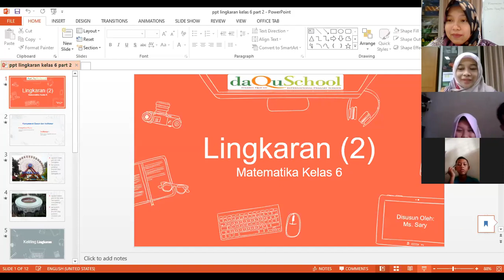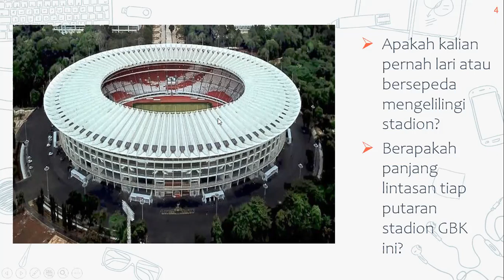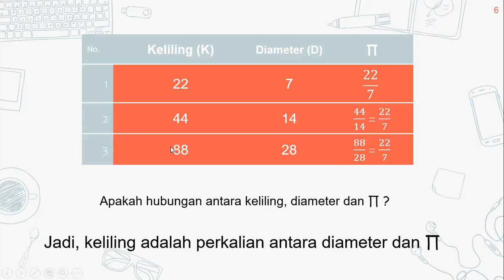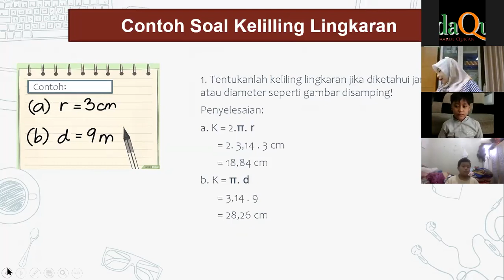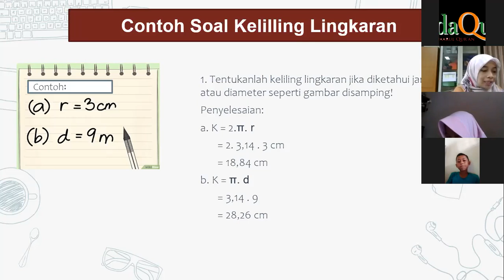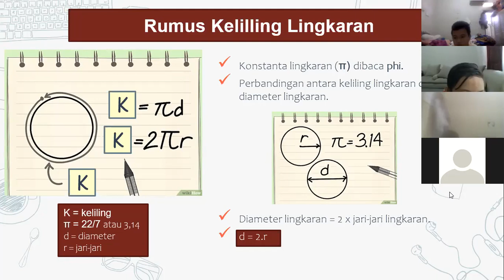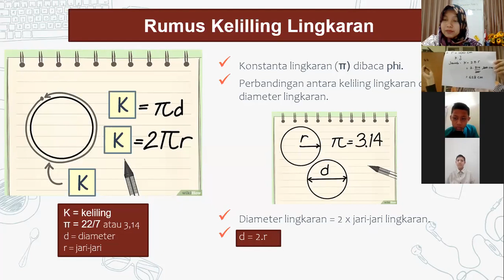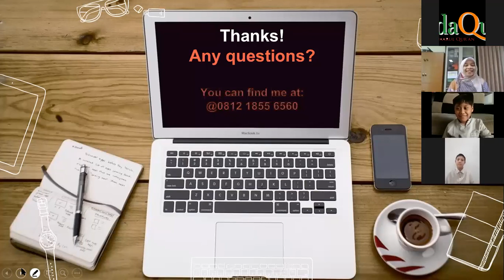Pembelajaran Matematika Kelas 6 SD Keliling Lingkaran bersama Ms Sari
Video ini merupakan hasil zoom record